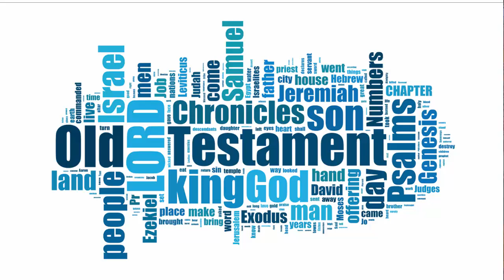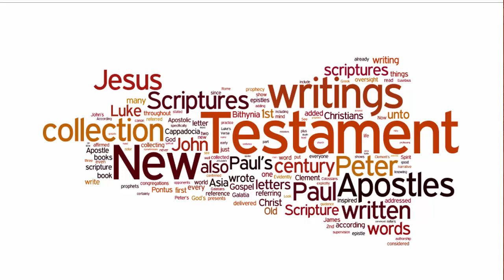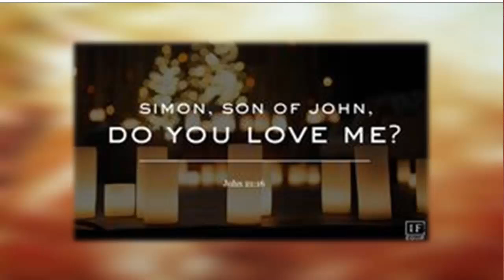Feast St Peter and Paul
Reading I - Acts of the Apostles 12:1-10
Reading II - Galatians 1:11-20